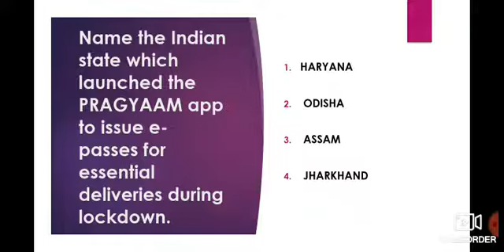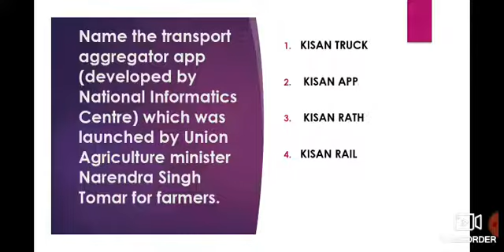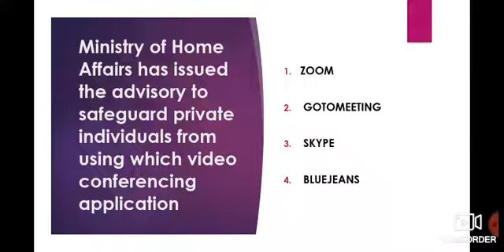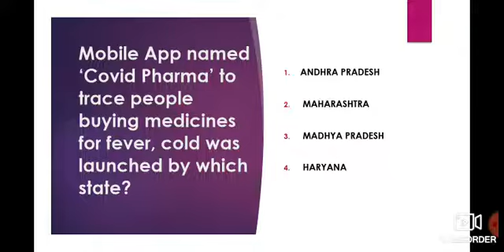All mobile applications in news part 1